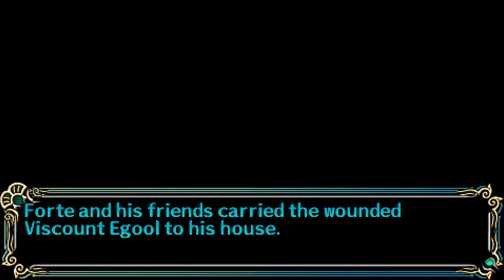Let's Play Song of the Ocean (Blind), Part 38: Saving Viscount Egool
(Part 1 of 3) We head toward the Cave Path, and find the Viscount under attack by monsters. We have to save him, bring him back to town, then head back there. We also revisit the Battle on Ship scenario once more, via another huge tuning fork.